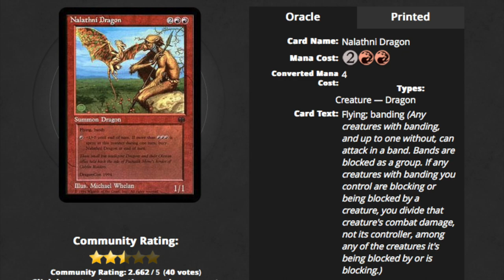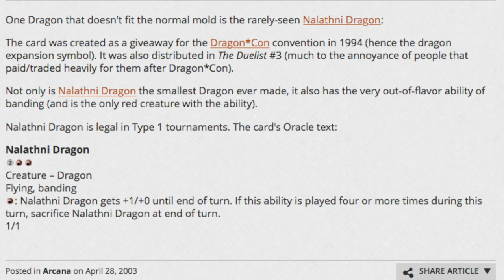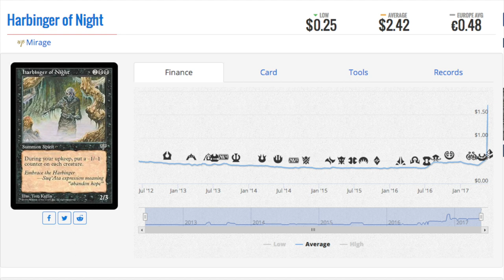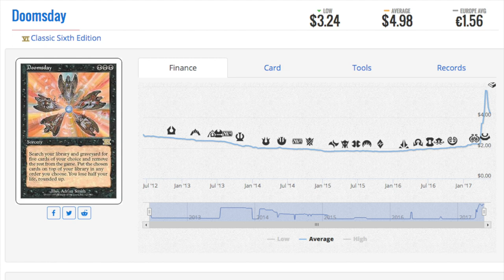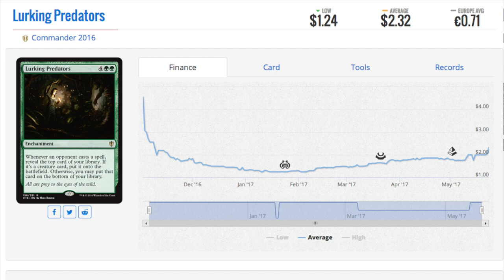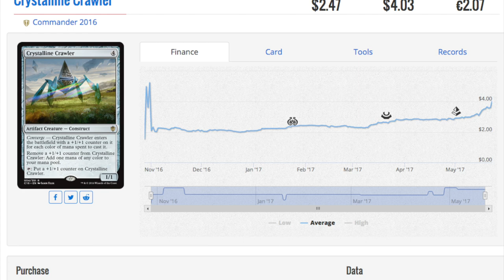My Little Pony Promo? + 6 Magic the Gathering Prices